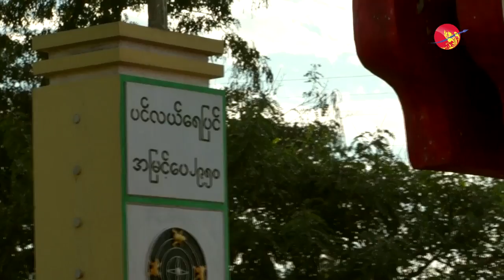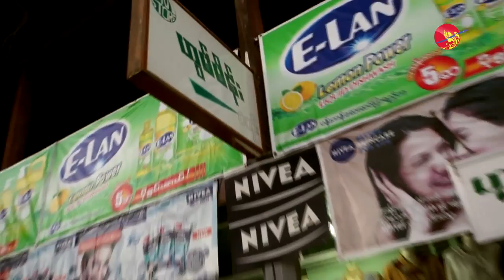Hand Looms Take Backseat in Loikaw When Machine Come In.